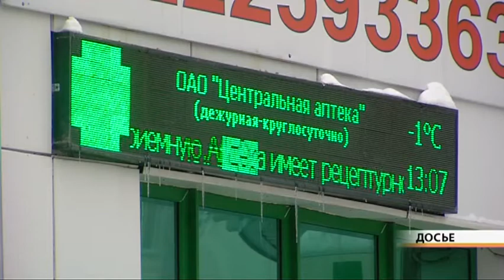Центральная аптека ремонт